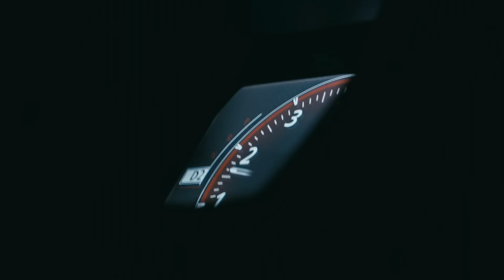Policja ROZWALA zlot - NFS Cracow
Nasza flota:
- Ford Mustang GT 5.0 V8 manual z pakietem Roush
- BMW M135i z Pakietem Carbon od Maxtona
- Audi S3 Quattro
- Cupra Formentor VZ
- Renault Megane RS Trophy
...i kolejne nowe samochody w drodze, więc obserwuj nas na Instagramie, żeby być na bieżąco:

W najnowszym odcinku naszej serii na YouTube, pasjonaci szybkich samochodów i adrenaliny z pewnością znajdą coś dla siebie. Tym razem, flota pojazdów z wypożyczalni Krucy Rent wyruszyłado Krakowa, aby wziąć udział w nocnym zlocie Need for Speed Cracow. Nasza ekipa, na czele z flagowym Fordem Mustangiem GT Roush, wzbudzała ogromne zainteresowanie na każdym kroku. Towarzyszyły mu dwa niezawodne Megane RS, dynamiczne Audi S3, luksusowe BMW 750i xDrive, oraz zwinna Cupra Formentor. Każde z tych aut ma swoją unikalną historię i charakter, a razem tworzą niepowtarzalny konwój, który przyciąga spojrzenia.

Prawdziwym zwrotem akcji był nieoczekiwany przełom wydarzeń, kiedy podczas jednego z wyścigów na miejsce zdarzenia przybyła policja.

Zapraszamy do oglądania tego pełnego emocji odcinka, w którym pasja do motoryzacji łączy się z niezapomnianymi przeżyciami. Będziecie mieli okazję nie tylko zobaczyć w akcji wyjątkowe samochody z naszej floty, ale także poczuć dreszczyk emocji podczas nocnych wyścigów i niespodziewanego spotkania z prawem. Każdy odcinek to nowa przygoda i kolejna porcja adrenaliny, której nie znajdziecie nigdzie indziej!

NFS Cracow Need for speed Cracow
illegal night budda tv detailer
maxton design tuning